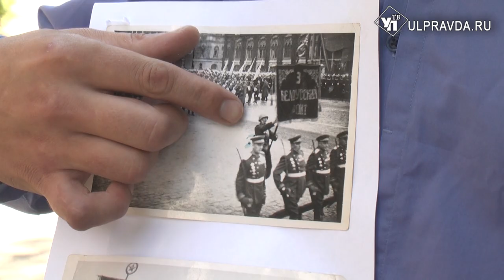Участника парада 1945 года поздравили с оркестром и маршем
На несколько часов двор одного из домов Ульяновска, где проживает Василий Георгиевич Артамонников, удалось превратить в Красную площадь. Для ветерана провели парад.